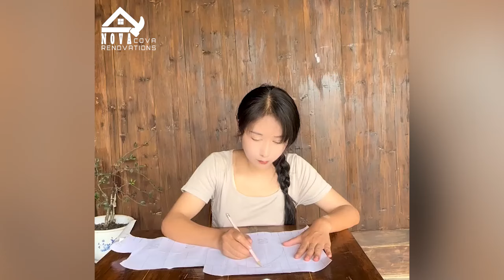Genius Girl Secretly Renovates her Mother's Old House making her very happy ~ Cleaning, Restoration